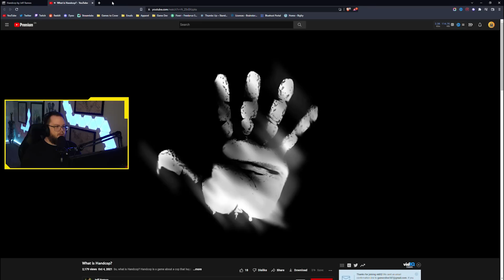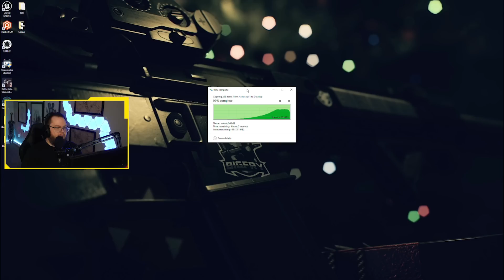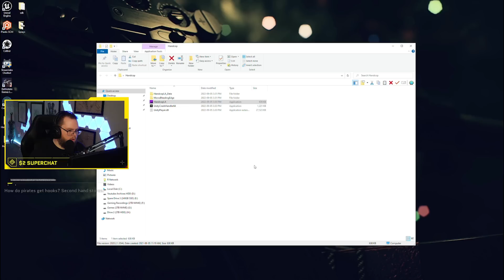This is the weirdest FPS I've ever played...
You guys can play this game for FREE right now on their itch page!